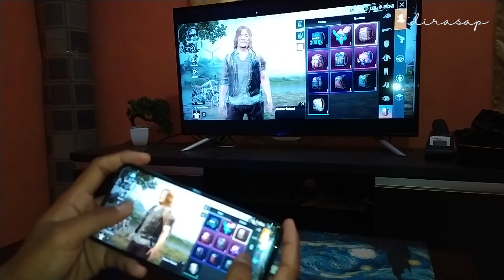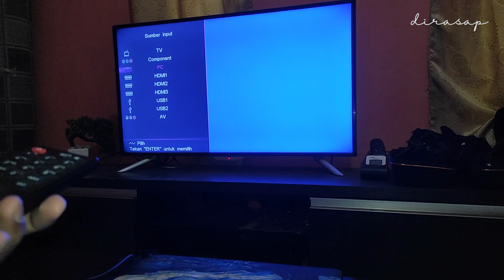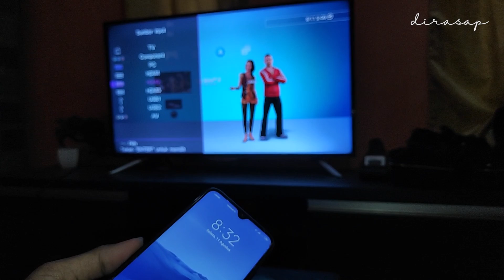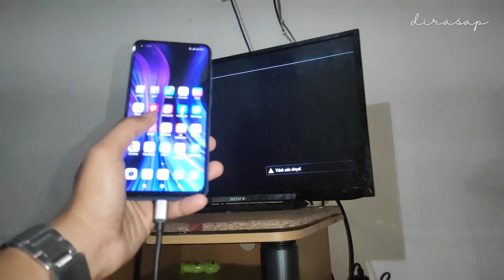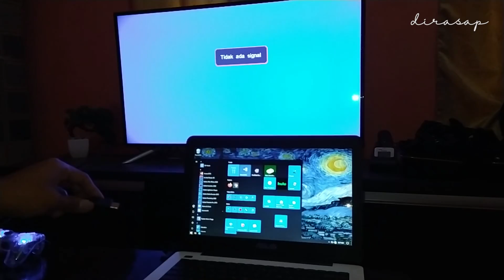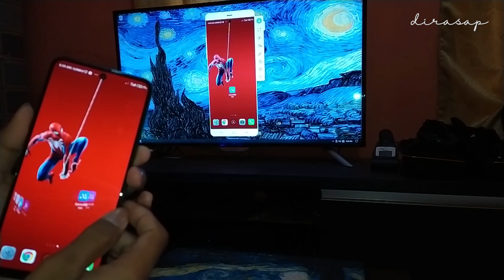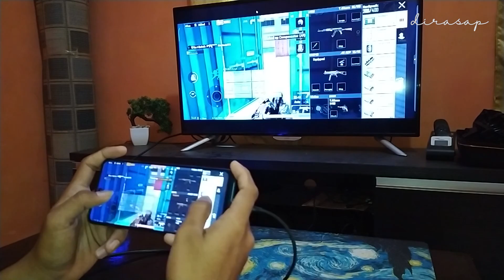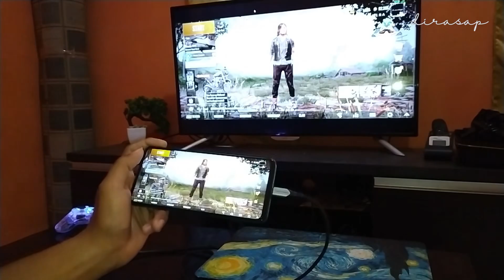TES MHL HDMI PUBG Redmi Note 7 8 9 Pro with Vention Type-C & Solusi Mirror ke TV dengan kabel USB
Kali ini saya melakukan tes MHL HDMI sesuai permintaan setelah di video sebelumnya saya coba pada Xiaomi Redmi Note 9 Pro

Saya mencoba melakukan tes pada smartphone Xiaomi seri sebelumnya antara lain Redmi Note 7, Redmi Note 8, dan Redmi Note 9.
Setelahnya saya juga memberikan solusi untuk Mirror HP ke TV bagi yang penasaran ingin mencoba tapi hp nya tidak support.
Disini saya tidak mengunakan wifi direct tapi menggunakan kabel USB dan aplikasi Apowermirror.
Link resmi untuk PC windows :
(aplikasi ini aslinya adalah aplikasi berbayar, link berikut adalah versi pirate yg sudah di crack - do with your own risk